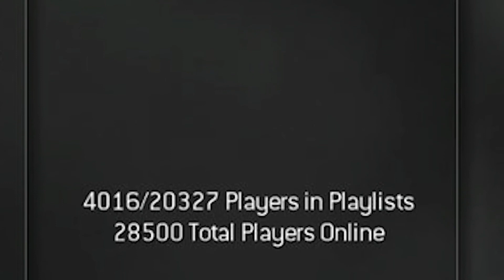Top 20 Best GOLDEN AGE Memories of Call of Duty